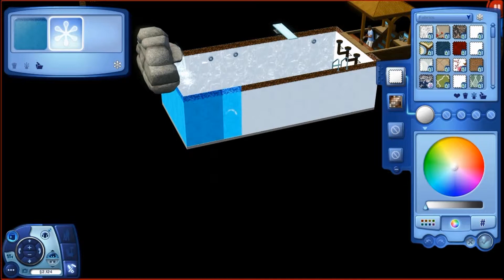Let's Play: The Sims 3 Island Paradise Part 9: Getting Ready for the Wedding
In this episode, we set up the wedding stuff.